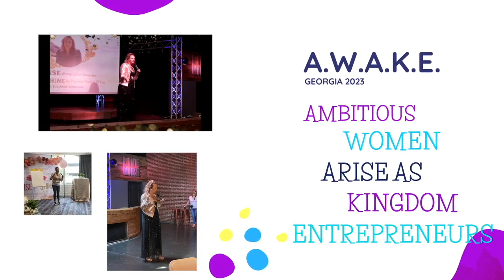Episode 8: What It Means To Be a Kingdom Entrepreneur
Ever wondered what it means to be a Kingdom Entrepreneur? Julianne breaks down how it looks to obey God in your business and make Him your CEO, COO, and everything in between.